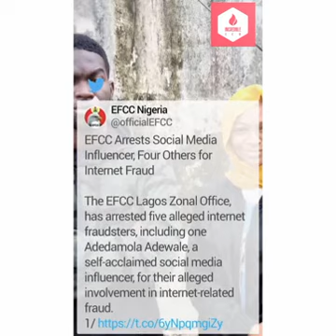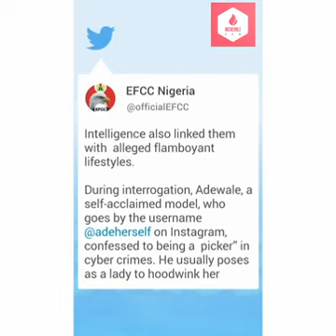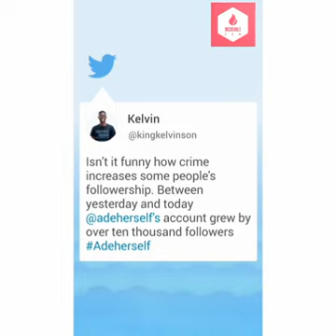Social Media Influencer "Adeherself" and four other arrested by EFCC for Internet Fraud.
Category: Breaking News